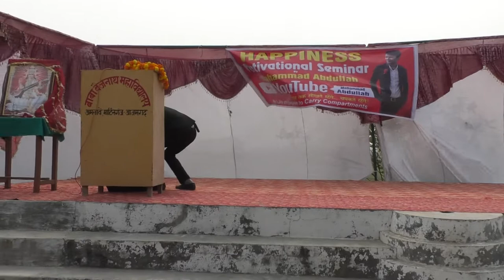students के सवालों के जवाब देते हुए Mohammad Abdullah|Students problems solutions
in this video I took responsibility to solve students doubts.